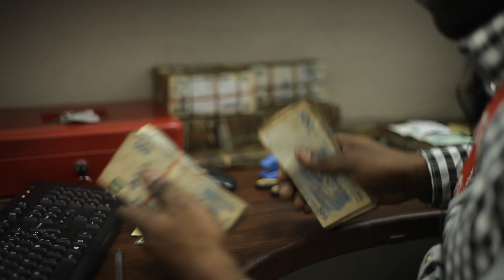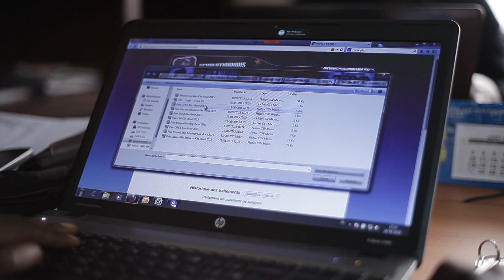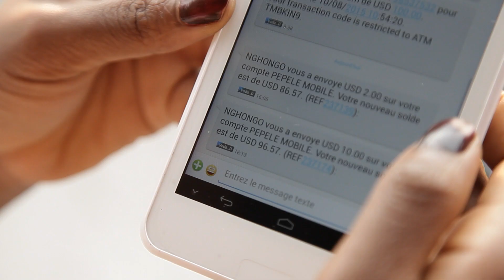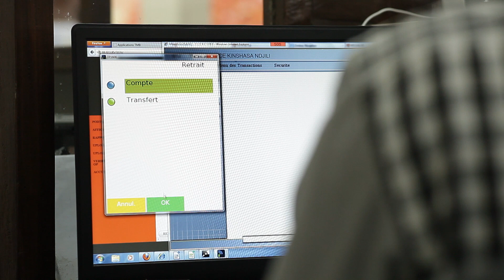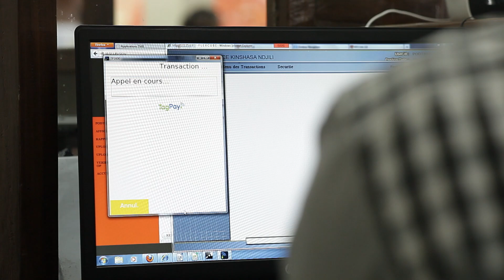Pepele Mobile - TMB - TagPay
Le compte bancaire Pepele Mobile lancé par la TMB en République Démocratique du Congo.